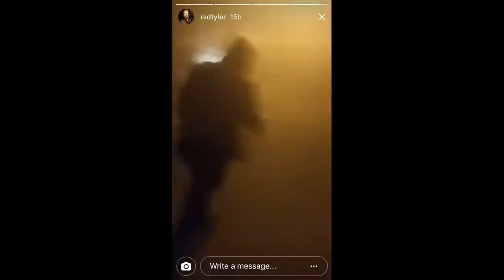FREE GIFT at 2,000 Subs!!! SHARE THE CHANNEL! (+ other announcements)